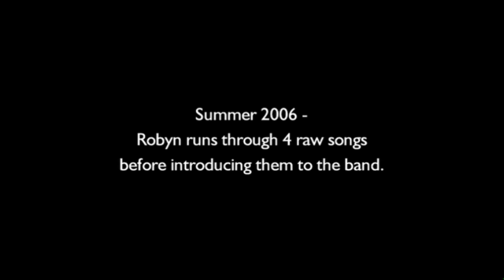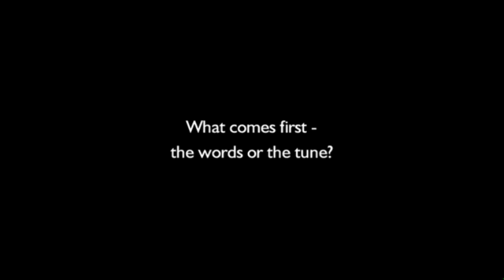ROBYN HITCHCOCK on songwriting.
A companion piece to John Edginton's documentary "Robyn Hitchcock:Sex,Food,Death...and Insects". Robyn discusses his songwriting process while trying out four unfinished songs.
**If you love this stuff PLEASE  CONSIDER HITTING THE "$ SUPERTHANKS $" button !
(It's under the video. ) Any small donation helps with my work - retrieving, editing & uploading my unique and original content. ** Thank you for your support ! John
18mins. 2006.